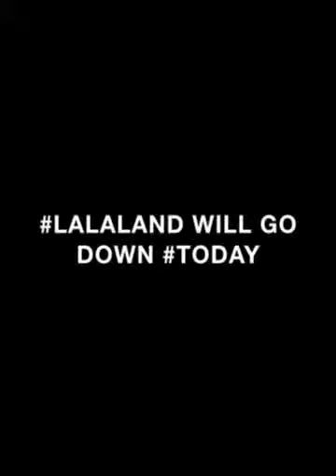LaLaLand will go down